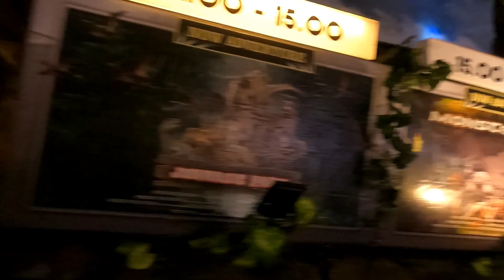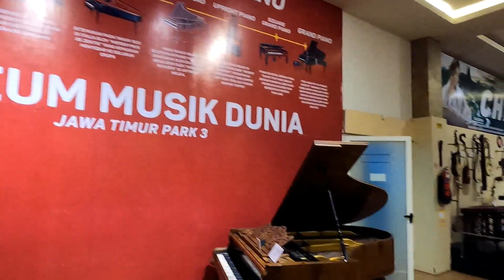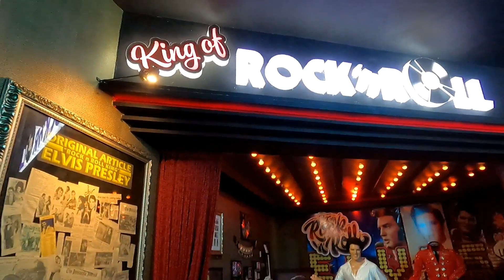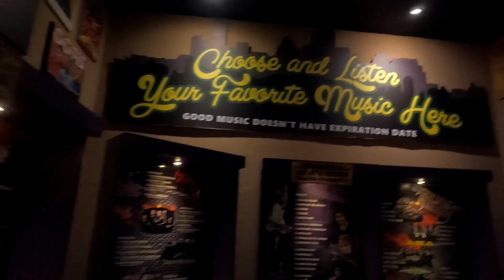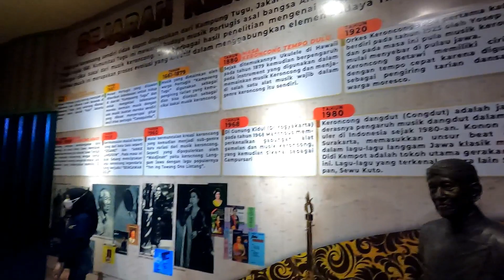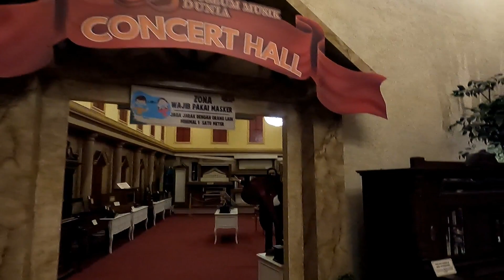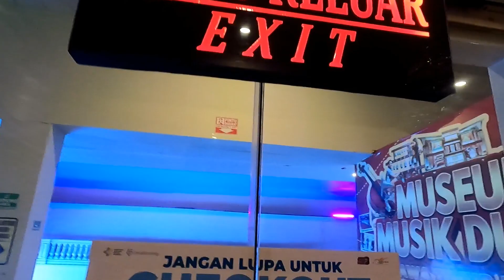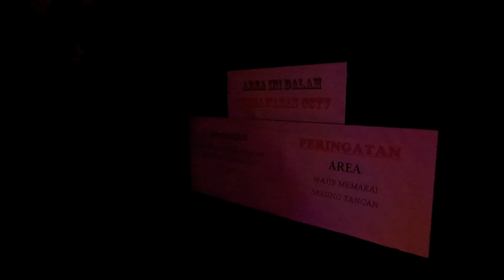MUSEUM MUSIK DUNIA & CIRCUS MAGIC TERKINI! JATIM PARK 3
Di video kali ini saya ingin mengajak teman-teman untuk mengikuti keseruan kami mengunjungi museum musik dan circus magic yang ada di Jatim Park 3. Penasaran dengan keseruan kami? Simak video ini sampai habis yaa!